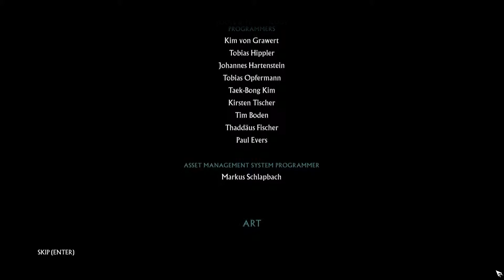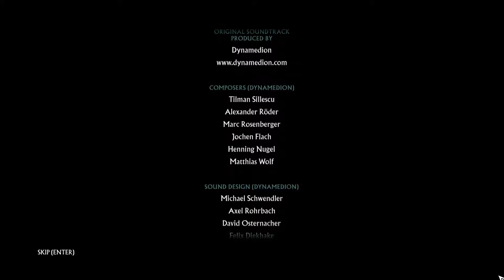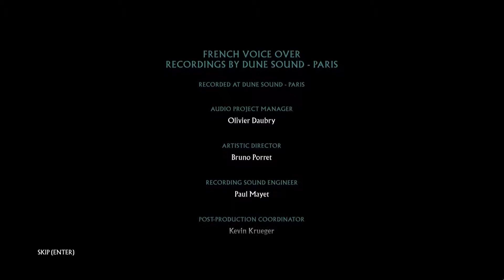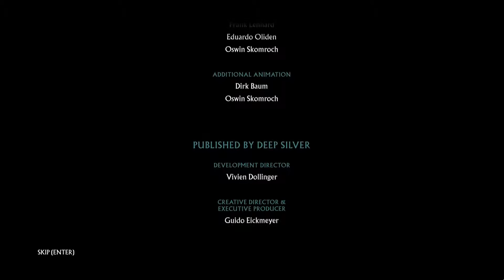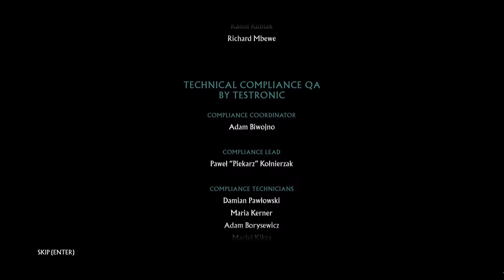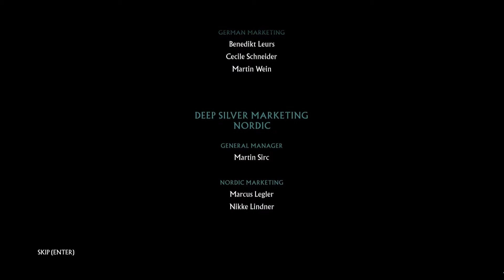#16 Sacred 3 - Ashgar [Gameplay/Walkthrough] [Final]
-Processador: Intel(R) Core(TM) i7-4770K CPU @ 3.50 GHz (8 CPUs), ~3.5GHz